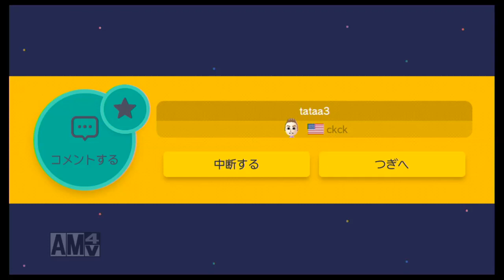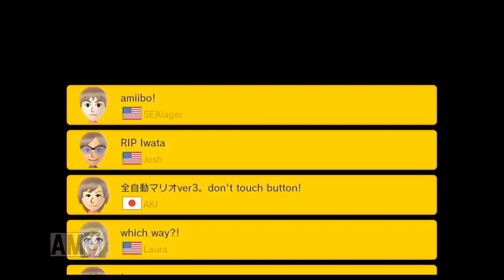【100人マリオチャレンジ】スーパーマリオメーカー実況プレイ！